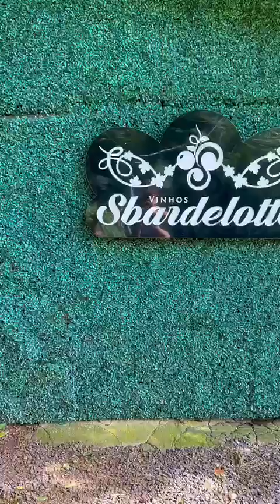Cabana tarantella,no interior de rolante muito top 🏡.